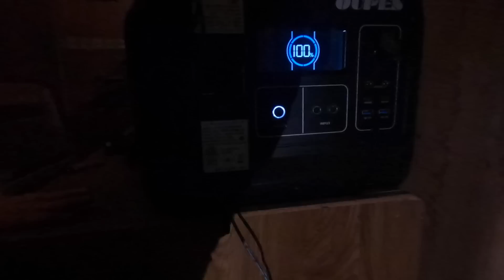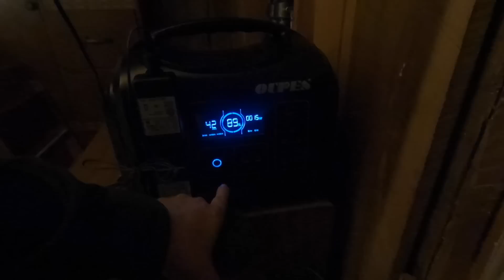Visit to Eustace Conway/Mountain Man's Turtle Island Day 1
It's The 1st Day of a 3-Days Trip on Eustace Robinson Conway AKA Mountain Man's Turtle Island. which you often see in the Mountain Men TV Series.

We were stuck on the way and couldn't do Camping. So we decide to stay in a cabin built by Mountain Men's Family. Spending a day in the Mountain Man's cabin is a unique and rustic experience and it's likely to be off-grid with no electricity or running water.

Eustace Conway is an American naturalist, author, and educator. He is the founder and owner of Turtle Island Preserve, a 1,000-acre wilderness education center located in the Blue Ridge Mountains of North Carolina, USA.

If you want the Opus Generator Check it out here

Bushcraft - wilderness camping trips  - woodcraft - outdoor cooking. My name is Barry and I love being in nature. I create YouTube videos to capture and document each trip into remote wilderness, and the projects I love doing like bushcraft tools, practicing bushcraft skills, and cooking tasty campfire meals.
I really enjoy sharing these videos with like-minded people and I believe nature is the best remedy for most of our daily stress.
I hope you can relax after a hard day's work and enjoy the whole nature experience by watching my videos, eventually inspiring you to go into nature yourself.

Rate the video! 👍 - I will be pleased and it will help the development of the channel.

WRITE A COMMENT or ask me a question about trips or recipes. I will be more than happy to answer you.

we make all kinds of cool stuff.